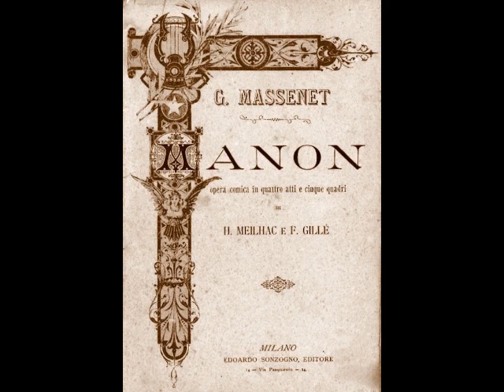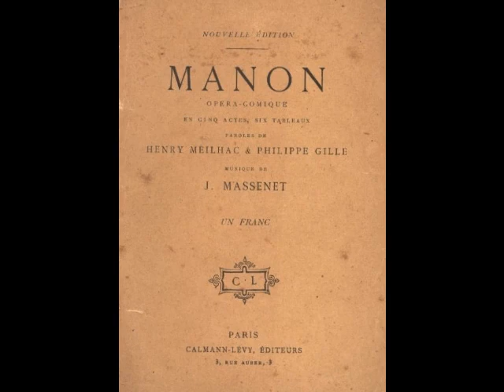César Vezzani - Ah! Fuyez, douce image (Gramophone Company, 1932)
César Vezzani (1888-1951) was a Corsican tenor, born into an impoverished family in Bastia and raised in Toulon, France. An avid singer from an early age, Vezzani traveled to Paris at age 20 in search of a voice teacher. He auditioned for the Conservatory there, greatly impressing the faculty with his fine natural instrument. Despite the fact that he was barely literate and spoke French in an accent of the lowest class, he was awarded a scholarship. Vezzani was placed in the class of soprano and fellow Corsican Agnès Borgo, under whose tutelage he solidified his technique, polished his diction, and began to master operatic roles. Within three years, the young tenor completed his coursework and began auditioning for work. He was offered a contract by the Opéra-Comique, where he made his debut in the title role of Grétry’s Richard Coeur de Lion on December 17, 1911. Vezzani became quite popular at the Opéra-Comique and spent the next three seasons there in a variety of roles.

In the summer of 1914, Vezzani and Borgo (now husband and wife) were invited for a series of guest appearances with Boston Opera, followed by a U.S. tour. Unfortunately, this opportunity was never realized. In late July, war broke out in Europe and Vezzani was called to serve in the French army. He was deployed to the front, was wounded in action, and spent the rest of the war recuperating in an army hospital. In 1919, the tenor returned to the Opéra-Comique and went about picking up his career. What should have been a major international career wound up being a primarily provincial affair. After leaving the Opéra-Comique in the mid-1920s, Vezzani launched into a series of appearances in the theaters of Marseille, Bordeaux, Toulon, Brussels, Beziers, Oran and Algiers. However, the tenor found himself appearing in secondary venues most of the time and was never able to resume the momentum of his early career.

Over the course of the next two decades, Vezzani crisscrossed the European and North African provinces, singing the most demanding repertoire…Manon, Werther, Faust, Herodiade, Sigurd, Dinorah, L’Africaine, Les Huguenots, La Juive, Carmen, Guillaume Tell, La Favorite, Pagliacci, Cavalleria Rusticana, Tosca, Il Trovatore, Aïda, Otello…sometimes barely taking a day between engagements. Yet, the voice never showed signs of flagging and remained amazingly intact. In 1946, the fifty-eight-year-old Vezzani was invited back to the Opéra-Comique by former colleague Louis Musy, now director of the theater. The invitation was not to appear with the company, however, but to audition on the stage of his early triumphs. The veteran tenor swallowed his pride, accepted the invitation, and sang the audition for Musy and a panel of administrators. He was not engaged.

Following his disappointing reception in Paris, Vezzani was given a contract as principal tenor at the Toulon Opera. During a rehearsal of Sigurd in the fall of 1948, the sixty year old tenor collapsed and was taken to a local hospital. Vezzani had suffered a massive and debilitating stroke, one from which he never recovered. He was taken to his birthplace, Bastia, where he lingered, totally paralyzed, for three years. His meager savings were soon depleted, and he found himself destitute. Former colleagues came to his aid and helped support the tenor during his illness. One bright spot during this period involved Vezzani’s friends taking him to a concert at Bastia’s Place Saint-Nicolas. When the audience recognized him and burst into a spontaneous ovation, Vezzani was moved to tears. Sadly, his condition continued to deteriorate, and he was moved to the hospital in Marseille where he passed away on November 11, 1951 at the age of 63.

There are many possible reasons that Vezzani never had the career he deserved. The outbreak of WWI caused a lengthy interruption in his career during a crucial early phase. With very few exceptions, the tenor’s entire repertoire was deeply rooted in mid-19th century French opera, which made him seem old fashioned and out of vogue. Vezzani could also be touchy, obstinate and difficult to get along with (a fact that his three ex-wives probably could have attested to). In spite of this, he is remembered as a warm and generous man, a man who enjoyed good food and drink and affected large hats to conceal his balding pate. Vezzani enjoyed a lengthy and productive career in the recording studio. Between 1913 and 1933, the tenor recorded over 200 sides for Odéon and French Gramophone. These recordings showcase a powerful dramatic tenor with brilliant top notes, who was still capable of sustained lyricism. His artistry, while not always subtle, is precise. There is no scooping or slurring of notes, no overly long held top notes, and yet, Vezzani’s performances are never anything short of thrilling. Here, Vezzani sings “Ah! Fuyez, douce image” from Massenet’s Manon. This was recorded in Paris for the French branch of the Gramophone Company on January 28, 1932.